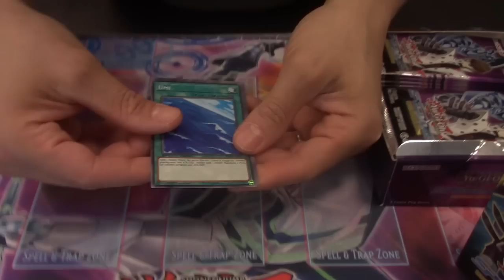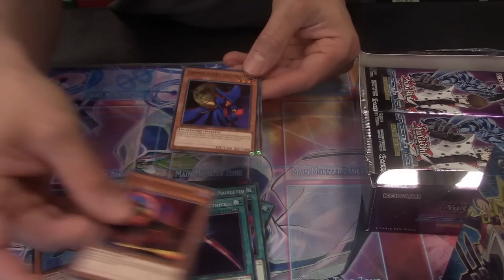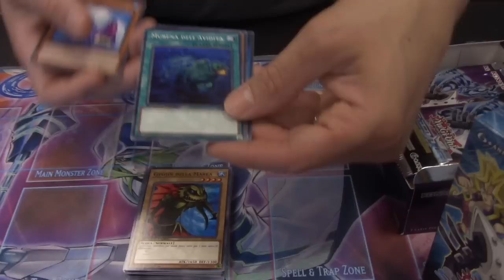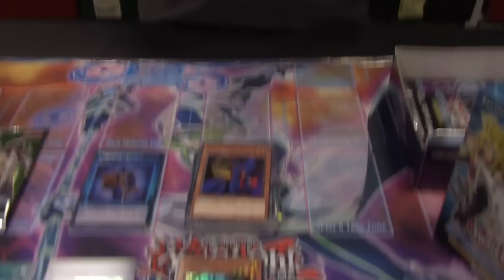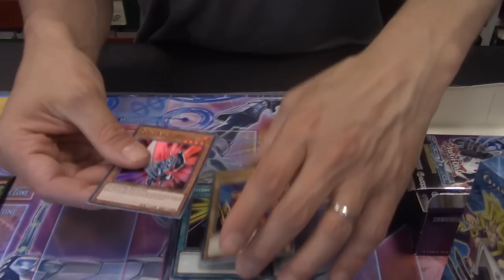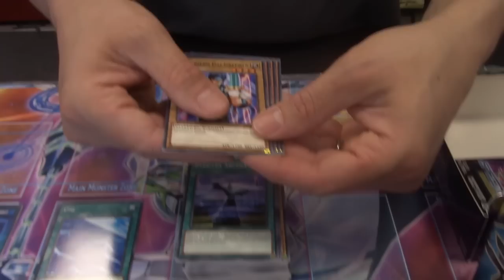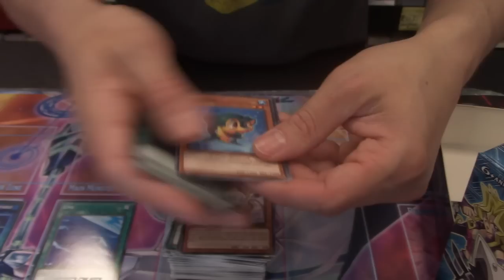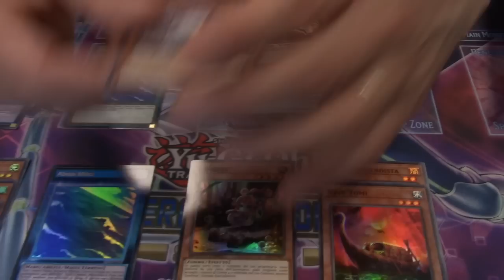YuGiOh! ▪ SPEED DUEL ▪ CREATURE DEGLI ABISSI - Ciak, si Sbusta!